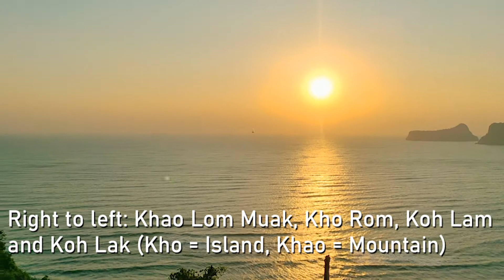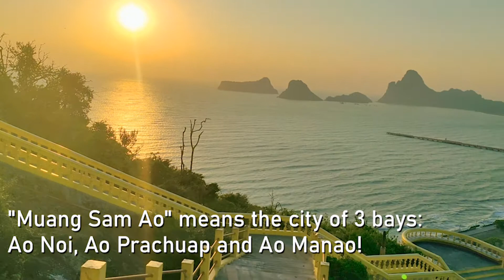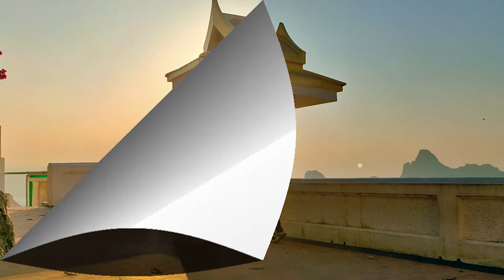Top of Prachuap City - Prachuap Khiri Khan/Thailand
Prachuap Khiri Khan is the capital of the province of the same name, which is also home to the famous seaside resort of Hua Hin. But the city still looks very sleepy and just a few foreigners get lost here. Maybe that's exactly the attraction: Here you can still feel like a normal, original Thai life. Prachuap Khiri Khan is a wonderfully relaxed place; the antithesis of Hua Hin. The city of three bays is very attractively embedded in the coast, has a nice local market, many excellent seafood restaurants on the beach promenade, the City Pillar Shrine opposite the city hall (constructed in the Lop Buri style) and of course the top highlight: the mirror mountain with a fantastic panoramic view!

The large bay is turquoise blue, and fishing boats sway in the distance. This landscape is interrupted by striking limestone mountains - here you see a landscape that is normally only found in the southern Andaman Sea. Yes - just dream!

Do you like my vlog?
A huge amount of Doi Chang or Doi Tung (Two most famous Thai coffee brands) was consumed to produce and operate this post. Please replenish my caffeine life so I can continue here! Thank you very much!

8:11 Subscribe